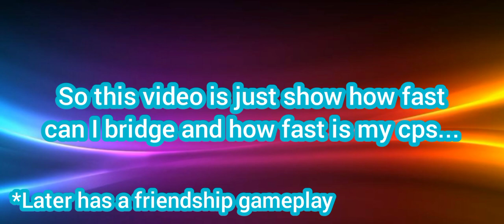Test and showing how fast can I bridge in bedwars!!😲😎 - (Blockman Go)